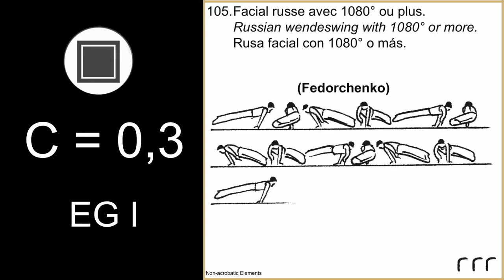MAG 2022 COP Artistic gymnastics elements [C] Fedorchenko F/X (slow-mo)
C = 0,3
Facial russe avec 1080° ou plus.
Russian wendeswing with 1080° or more.
Rusa facial con 1080° o más.